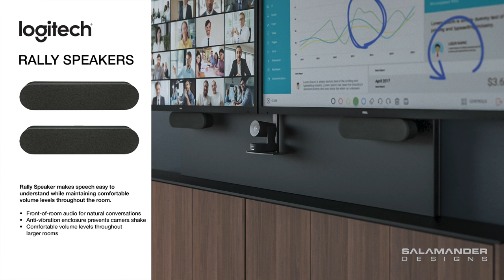Salamander Designs - Video Conferencing Made Easy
Turnkey conferencing solutions for today's popular business technologies.